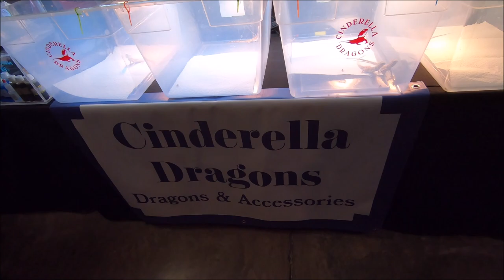Repticon 2022 Birmingham Alabama: SOOO MANY REPTILES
Do you want to train your snake to speak? This is not the place but it is INCREDIBLE! Join me and my peeps as we go from reptile to reptile!!